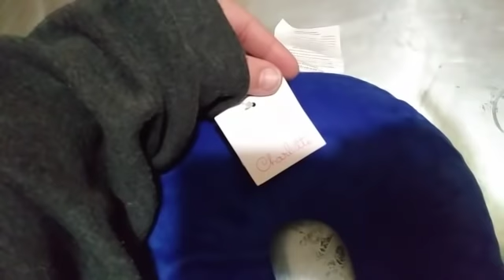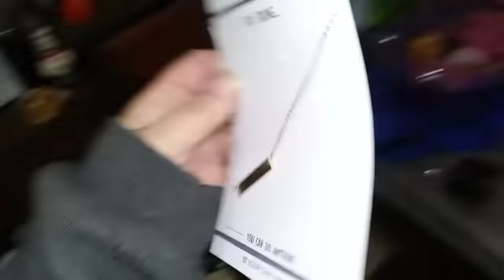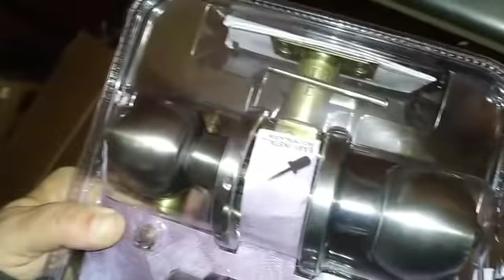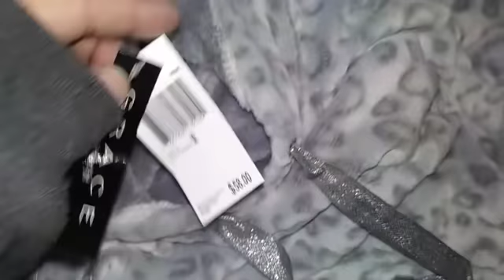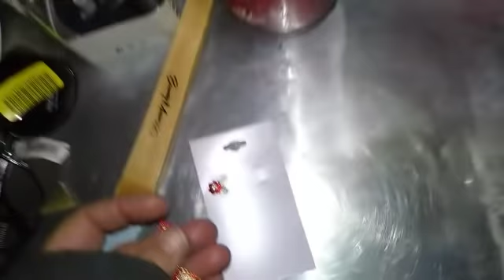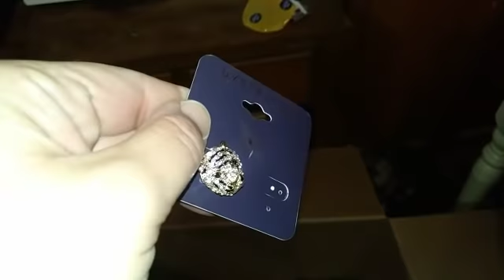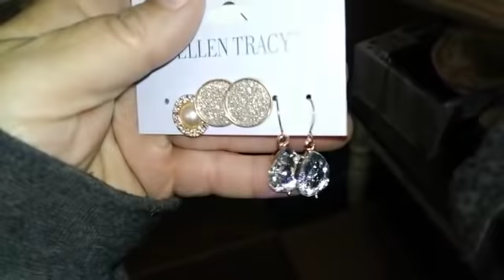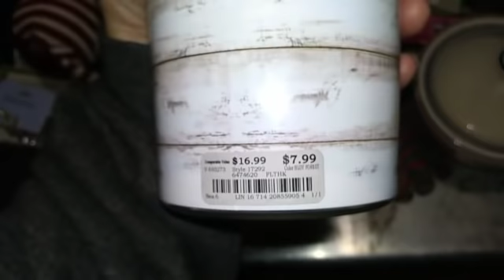Christmas Shopping in a Dumpster CVS & Burlington Jackpot! New Giveaway!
Christmas Shopping in the Dumpster. Found Vince Camuto!
Dumpster Diving CVS & Burlington
To enter:
2. Comment the secret word given somewhere in the video by 10 pm central time on Friday

Youtube is not a sponsor and is not a part of this giveaway.